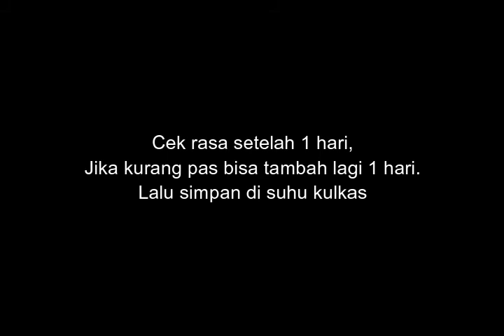Kimchi Recipe Korea Halal Murah dan Mudah Ala Indonesia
Bismillahirrahmanirrahim
Assalamualaikum! Aloo semuanya, alhamdulillah kali ini saya berbagi kimchi recipe atau resep kimchi halal mudah dan murah menggunakan bumbu Indonesia. Kalian bisa mencoba sendiri di rumah dan tingkat kepedasannya bisa diatur sesuai selera. Adapun bahan-bahan yang diperlukan yaitu:
- Sawi putih
- Daun Bawang
- Bawang putih 5-7 siung

- Bubuk cabai 5-7 sdm
- Kaldu bubuk 2 sdt

Video dimulai dari 0:01
Selamat mencoba, semoga berhasil, dan bermanfaat ya!
Wassalamualaikum..